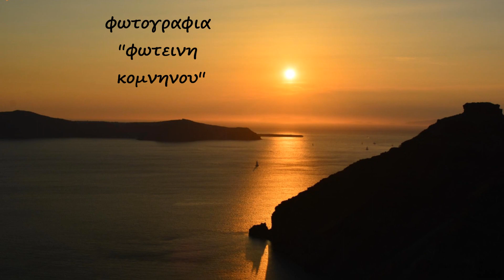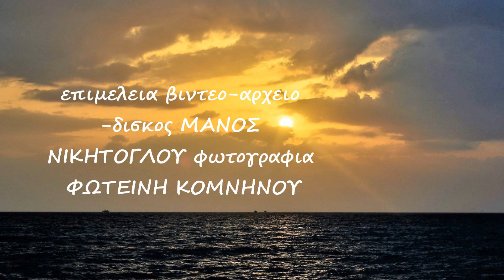''ΠΑΡΕΞΗΓΗΣΙΣ''μια κινηματογραφικη ερμηνεια με τον Ν.ΞΑΝΘΟΠΟΥΛΟ του Γ .ΜΑΝΙΣΑΛΗ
Η περιπτωση του τραγουδιου ,ανηκει στις επιτυχιες της εποχης ,παρ οτι δεν μ αρεσει η λεξη..Ηταν ενα εξαιρετικο τραγουδι ,εντεχνο λαικο ,που ισως καποιοι το θυμουνται.Μπηκε στον μεγαλο δισκο ΑΡΑΜΠΑΣ ΠΕΡΝΑΕΙ ,και παρεμεινε στις 45 στροφες, μεχρι την ψηφιοποιηση του!37 ολοκληρα χρονια. Η μουσικη ανηκει στο στενο συνεργατη του Τραγουδιστη ΓΙΩΡΓΟ ΜΑΝΙΣΑΛΗ και οι στιχοι στον ΚΩΣΤΑ ΨΥΧΟΓΙΟ στιχουργος με πολλα τραγουδια στο ενεργητικο του στην polydor .Θυμιζω το ''ΙΣΤΟΡΙΑ ΜΟΥ'' Το τραγουδι ανηκε στα κινηματογραφικα του ΝΙΚΟΥ ΞΑΝΘΟΠΟΥΛΟΥ. ΜΑΝΟΣ ΝΙΚΗΤΟΓΛΟΥ